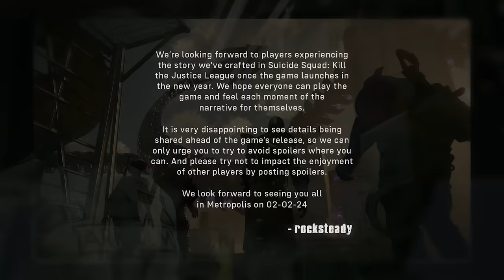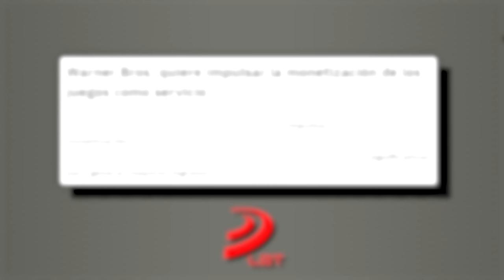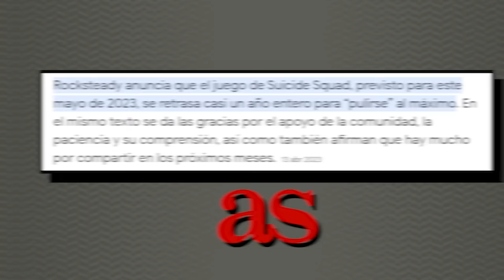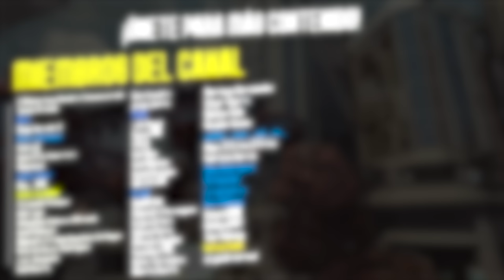El PROBLEMA de Suicide Squad Kill the Justice League